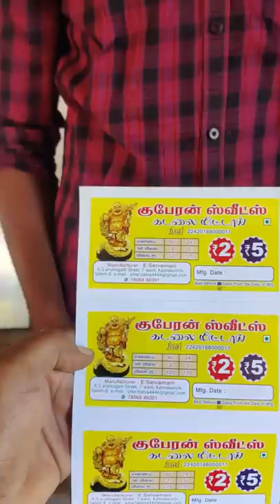தன்னம்பிக்கை இளைஞர் | Kadalai Mittai Recipe in Tamil | Kovilpatti Kadalai Mittai in Tamil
Peanut chikki recipe South Indian Food

kuberan sweets whole sale and retail - kannankurichi Salem.

PEANUT CHIKKI MAKING Process - Factory Tour - Indian Street Food - Street Food
Products : Groundnut Chikki  Sesame Chikki Bar ,Peanuts Crush Chikki ,Jaggery Groundnut Ball,Dry Fruit Mix Chikki,Fresh Jaggery Chikki

Location: Salem, kannankurichi.

kannankurichi salem Kadalai Mittai Style

Kovilpatti Kadalai Mittai is made from good quality Roasted peanuts, jaggery, and glucose. Yummy and tasty kadalai mittai is made in the famous south Indian city of kovilpatti style in salem where groundnuts are harvested in black soil.

roducts made in small batches
Product procured every 48 hours from its authentic region.
Product Freshness maintained with our limited quantity procurement process

Hand Made with Love

Home made style - Factory house

100% Authentic Taste Fresh Preparation

Peanut Chikki/Kadalai Mittai/Kadalai urundai is an excellent anytime diet snack or after food delight. Kadalai Mittai – Chikki is liked by all ages and is a very popular sweet mittai in Tamil Nadu. Protein content in the peanut is equal to the cashew. And thus peanut has a unique space in south Indian traditional food habits. kannankurichi is prepared using split peanuts that are held by Jaggery syrup followed by the colorful coconut shreds gently topped here and there. Using Jaggery in peanut neutralizes Pitham which makes a great protein source.

In this video we will see how to make kadalai mittai recipe in tamil. This crunchy peanut chikki is very easy to make and only requires two ingredients, peanut and jaggery. The consistency of jaggery is very critical in making the kadalai mittai if the syrup is taken too early the mittai will be soft and chewy but if it is syrup is heated too long then it will become very hard. Also keep the syrup at low temperature because at high temperature the syrup will get a burnt taste.

Kadalai Mittai Bites are toothsome to rejoice. Your favorite sticky-sweet-can-eat-forever snack is here. Kadalai Mittai Bites from kannankurichi salem Mittai Kadai is crunchy and sweeter as we use top-grade ingredients freshly cultivated groundnuts which melts in the finest jaggery. Chikki is a popular sweet snack traditionally made from jaggery and groundnuts. Our groundnut candies is a healthy snack which will be the top-selling amongst kids as it is rich in proteins with no added preservatives and artificial flavors. Buy our Kadalai Mittai Bites online to keep enjoying our Kadalai Mittai Bites which gives an authentic taste and quality as it is one of the best traditional Indian snacks ever.  Now you can buy the famous and healthiest Sattur's Peanut Mittai bites with your friends and loved ones.

Kadalai Mittai Bars from kannankurichi salem Mittai Kadai is the appetizing and healthiest sweets for kids and adults. Our Groundnut bars are rich in protein freshly made from groundnuts cultivated from a farm with no added preservatives, and no artificial agents, we use locally sourced top-notch ingredients. Sattur Mittai Kadai’s Kadalai Mittai Bars a package of healthy, delicious, and traditional Indian candy. Our Groundnut candies are all-time favorites for a majority of the people regardless of age groups till now. Taste our wonderlicious Kadalai barfis that lure people with the promise to please even the fussiest palate. Buy our traditional Kadalai Mittai Bars online with just one click and can regularly stock up our finger-licking delicacies, indulge in offering the top-notch Peanut Mittai Bars that make our patrons relish the taste of it.

kadalai mittai, Kadalai Mittai recipe in Tamil, peanut chikki, kovilpatti kadalai mittai, how to make kadalai mittai in tamil, homemade kadalai mittai, கடலை மிட்டாய், peanut burfi recipe in tamil, kadalai mittai seivathu epadi, madras samayal, Kadalai Mittai in Tamil,

Tirunelveli Sweet Kadai, Kovilpatti Kadalai Mittai, Online Buy Kovilpatti Kadalai, MittaiMittai KadaiKovilpatti Kadalai, MittaiPeanut, chikki Kovilpatti, Peanut Candy

You could also share the video too if you liked it, that would be awesome.

நம்ம ஊரு கடலை மிட்டாய் | Kadalai Mittai Recipe in Tamil | Kovilpatti Kadalai Mittai in Tamil